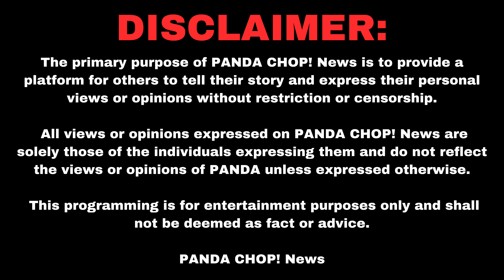RJ Payne On Being Told "You're Too Old To Be Rapping" [Part 17]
RJ Payne is an independent artist that has been putting out projects for years and has been recognized by numerous hip-hop legends. In this clip, Payne talks about losing friends and family that didn't support his dreams of being a rapper and being told he should stop rapping because he was too old.